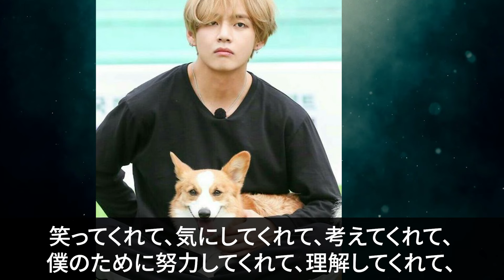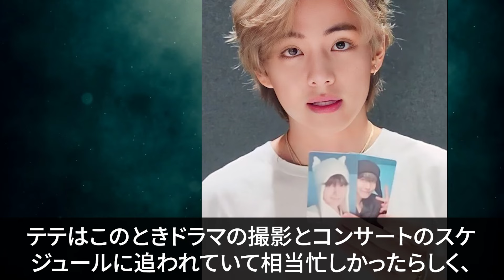【9月5日ジミン&テテ】クオズの日！テテがジミンに向けて書いた感動の手紙とは